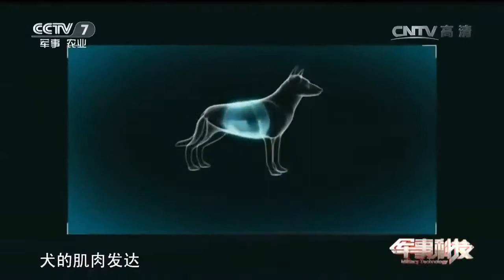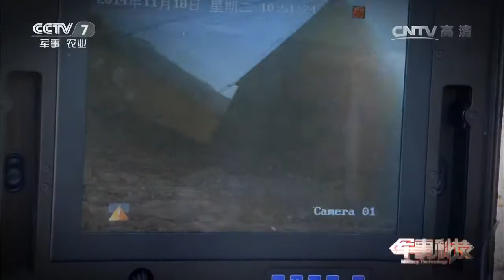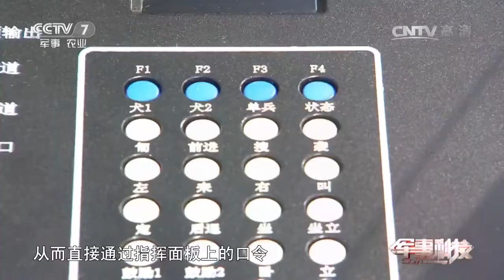动物“奇兵”总动员②：特战神犬 【军事科技 20170513】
本期节目主要内容：在信息化条件的今天，军犬作为正式列入军队编制的“活装备”，不仅仍然大有用武之地，而且作战功能与适用范围也在不断扩大，除了执行巡逻、搜索、警戒和抓捕任务之外，还出现了一种能够执行特殊任务、经受特殊训练、具有特殊本领的特战犬。

【《军事科技》介绍】：《军事科技》栏目是中央电视台第七套节目中唯一一档以介绍军事科学技术和先进武器装备为主的电视军事栏目。以主持人演播室串联和专题片相结合的形式，向观众介绍国内外最新武器装备和热点军事科技知识。